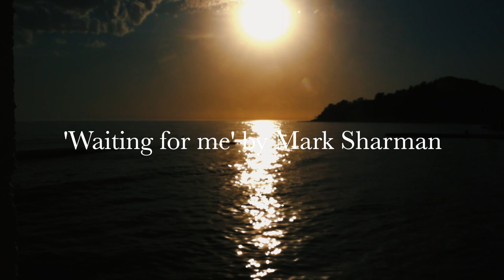'Waiting for me' - New Celtic type song from Mark Sharman about love lost and longing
A new song in a Celtic vein about love lost and longing.  All she wanted him to do was for him to wait for her and she waits by the rocks hoping one day he'll return.

Words and music by Mark sharman
Copyright Mark Sharman 2024

Mark's original songs can be found on all good streaming services, including Spotify and Reverbnation.com

Mevagissy video - Gregor Stevenson
Mevagissy slides from 'Best places to vsist' on youTube
Big sun image - Roman Odintsov via Pexels
Starlight by Luz Calor Som
Pexels;
Rocky Shore by Tima Miroshnichenko
Couple on rocks videos  by Martina Tomsic
Tree changing in seasons by David Muster
Waves by Lucite Crick
Heart in rock image by Athena
Boats in the bay in evening courtesy of Vimeo via Pexels
Closing video of Rocky Shore video by Fernando Latrobe
Final waves by Peter Fowler
Amor signage by Alexander Mas
Women leading man by hand by Arthur Brognoli